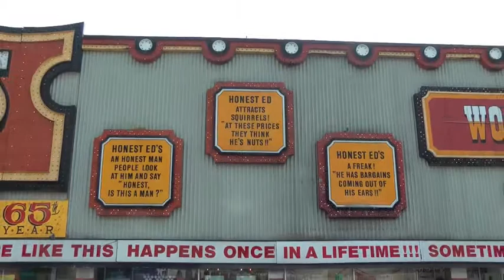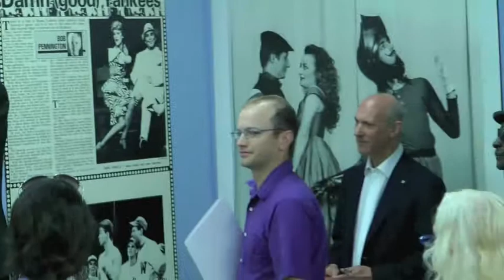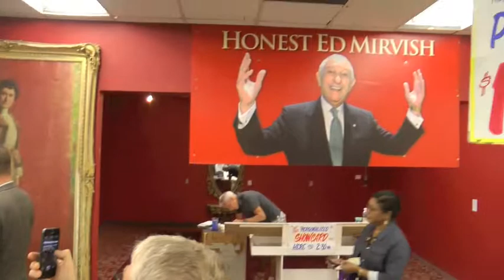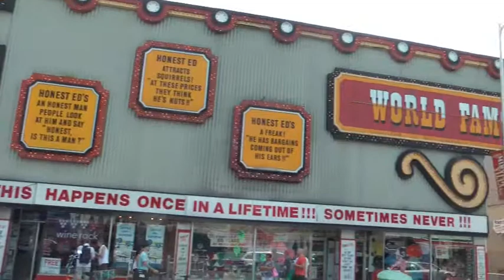Honest Ed's Celebrates Its 65th Year in business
Honest Ed's, Toronto's famous discount department store, celebrates its 65th year in business.